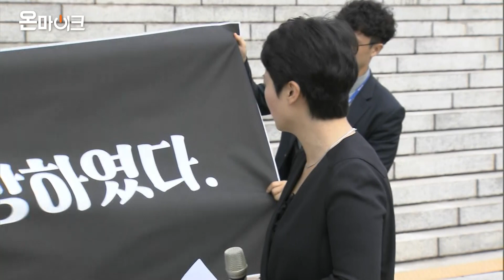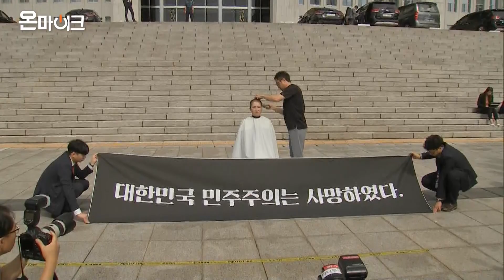이언주 의원 검은 옷 입고 눈물 뚝뚝 삭발식... 왜? [온마이크]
무소속 이언주 의원이 10일 오전 국회 본청 앞 계단에서 조국 법무부 장관 임명 철회와 대국민 사과를 요구하는 기자회견을 마친 뒤 삭발식.
이 의원은 삭발식에 앞서 기자회견을 열고 "문재인 대통령의 아집과 오만함에 대한민국 민주주의는 타살됐다"며 "특권과 반칙, 편법과 꼼수, 탈법과 위법이 난무하는 '비리 백화점'의 당당함에 국민적 분노가 솟구쳤다"고 말했다.그는 이어 "문 대통령이 조국 장관을 임명한 것은 국민에 대한 선전포고"라며 "이제 조국을 향한 분노는 문 대통령을 향한 분노가 돼 '이게 나라냐'며 들었던 국민의 촛불이 '이건 나라냐'라며 대통령을 향할 것"이라고 했다. 그러면서 "운동권 세력은 시대착오적인 수구 세력이자 국가파괴 세력으로, 그들이 괴물이 돼버렸음을 목격한다"며 "민주화의 훈장을 앞세워 사회주의 체제로의 전환을 시도하고 나와 다르면 부수고 망가뜨리는 파시즘 독재를 행하고 있다"고 비판했다. 이 의원은 문 대통령을 향해 조국 장관 임명 철회, 대국민 사과, 청와대 민정·인사라인 교체를 촉구했다.